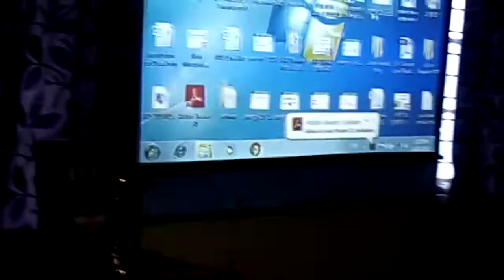राष्ट्रीय सेमिनार के अवसर पर बोलते हुए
गौरीशंकर कांडपाल